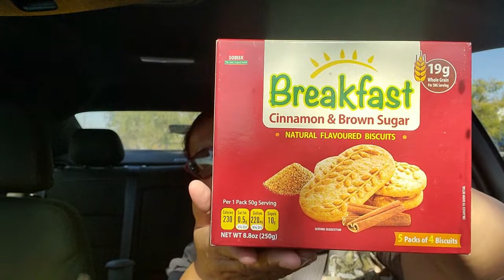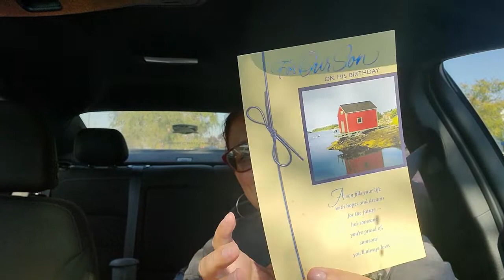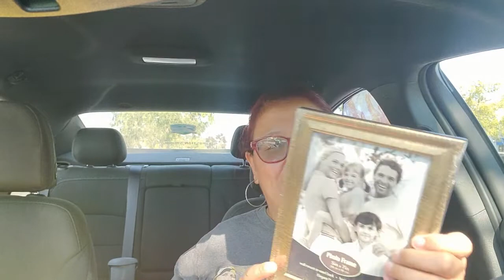99 Cent Store Haul From A Recent Shopping Trip - Getting New Items & Essentials For The Home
This video covers my haul from the 99 Cent Only Store.  I'm going to go over all the items I purchased for the home that we needed.  We were running out of some stuff and found it at the 99.  I found some really great deals that I wanted to share with you so you can go out and get them if you want.  I hope you enjoy the video.

KIMMYS CLOTHES
2370 W Cleveland Avenue